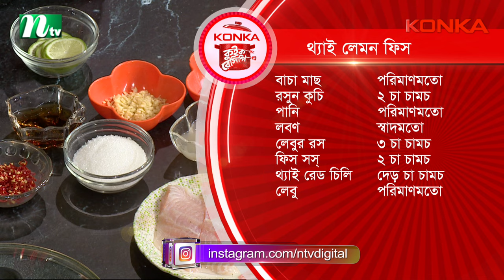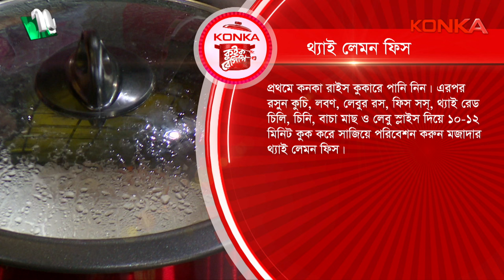🟢কনকা কুইক রেসিপি ২০২৪ "থ্যাই লেমন ফিস" | Ep-30 | Kamrun Nahar Dana | NTV Cooking Show